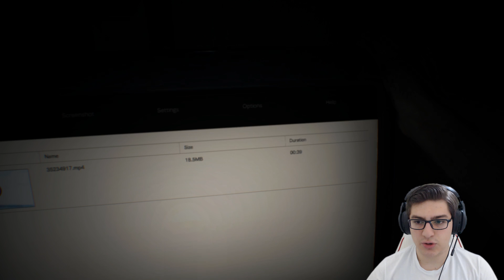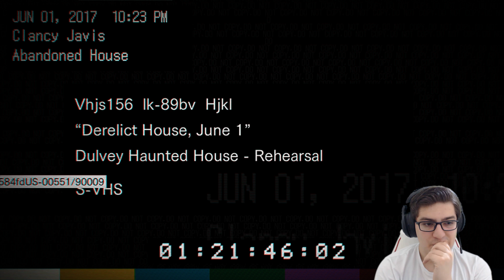KORKUNÇ OLAYLAR BAŞLIYOR ! - RESIDENT EVIL 7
Resident Evil 7 çıktı ! Seri olarak çekip çekmeme konusunda çok emin olamadım dostlar, bu videoya gelen yorumlarınızı ve like sayınıza göre seri yapıp yapmayacağıma karar vereceğim ! Hadi İyi Seyirler !